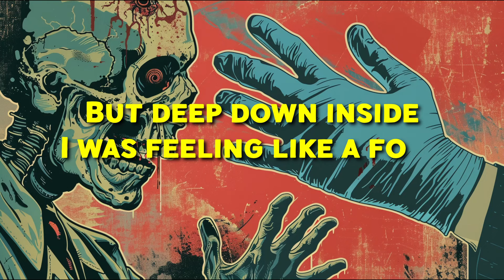Lame Encyclopedia - Be a Man (AI Generated)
Prepare to headbang like never before with Lame Encyclopedia's latest metal masterpiece, "Be a Man"! 🤘 This thunderous anthem dives deep into the uncharted territories of the human experience, exploring the raw emotions and primal fears surrounding a certain medical procedure.

In "Be a Man," Lame Encyclopedia unleashes a sonic onslaught that's as heavy as it is cathartic. With blistering riffs, pounding drums, and guttural vocals, the band captures the intensity and adrenaline of facing the unknown head-on.

At the heart of the song lies a powerful narrative: the story of a man who's just undergone a prostate exam. As the lyrics delve into his inner turmoil and vulnerability, "Be a Man" becomes a rallying cry for courage and resilience in the face of life's most daunting challenges.

So if you're ready to embrace the chaos and unleash your inner warrior, hit play and crank up the volume on "Be a Man"!